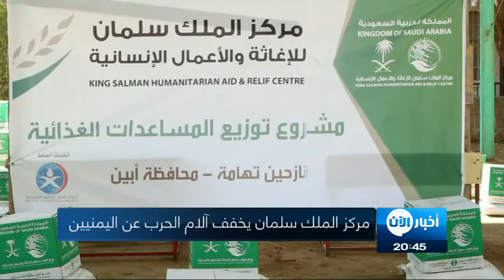مركز الملك سلمان يخفف آلام الحرب عن اليمنيين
كثيرة هي البرامج والمشاريع الإغاثية التي قدمها مركز الملك سلمان للإغاثة في اليمن خلال السنوات الأربع الماضية، بينها مشاريع تعليمية وأخرى طبية ومنها أيضا توزيع حصص غذائية عاجلة، أعادت اليمنيين إلى حياتهم الطبيعية. في التقرير التالي نتعرف على قصة أم أحمد، التي نزحت من مدينة تعز في وسط اليمن إلى مدينة عدن في جنوبها، وكيف لمركز الملك سلمان للإغاثة دور في مساعدتها.

مركز الملك سلمان يقدم المساعدات الانسانية والاغاثية والتي استهدفت النازحين حيث شملت الغذاء والدواء ومستلزمات أخرى للعيش .

أم أحمد نزحت من مدينة تعز مع أبنائها الأربعة  وماتبقى لها من حرب لاتبقي شيئا ولاتذر..  وعلى أمل العيش في مدينة دون سماع دوي الرصاص ومعاناة الجوع المميت حطت رحالها في مدينة عدن متمسكة ببصيص أمل قد يلتفت لمعاناتها..
لم تمكث طويلاحتى شملها غيث مركزالملك سلمان للإغاثة والاعمال الخيرية من خلال المعونات التي يقدمها للمدينة بشكل مستمر من الغذاء والدواء وغيرها من الاحتياجات الضرورية.

إحدى النازحات تروي لنا معاناتها للوصول إلى عدن وتقول:
في المدينة التي كنا نعيش فيها كان هناك خوف و رعب  وتشرد وقتل من قبل الحوثيين ولم نعد نستطيع الخروج من منازلنا شراء حاجاتنا اليومية و منعوا أطفالنا من الذهاب للمدارس جلسنا طويلا في منازلنا خائفين من القصف والموت لدرجة أنه لو فكر أحد بالخروج يعود الى المنزل أشلاء  ومنهم من لايجدوا منه  شيئا  .
كما يقوم الحوثيون بخطف الاطفال وتجنيدهم اجبارياً لإشراكهم في القتال حتى وإن كانت اعمارهم لاتتجاوزالتاسعة والعاشرة من الاعوام وذلك لاجل أن يقاتل معهم شاء ذلك أم أبى

لم يقتصردور مركزالملك سلمان على المساعدات الطبية والغذائية فحسب ،وإنما تعددت وتنوعت لمجالات أخرى ،من ضمنها الإلتفات لأطفال تم تجنيدهم  مسبقا من قبل المليشيا الانقلابية ،حيث قام المركز بإعادة تأهيلهم ببرامج ودورات من شأنها مساعدة الاطفال لعيش طفولتهم في هذه المرحلة وبث روح الأمل والتفاؤل والبناء في أوساطهم.

عبدالله الطيار منسق الاغاثة  والبرامج في مركزالملك سلمان للإغاثة يخبرنا عن دور مركزالملك سلمان للاغاثة قائلاً::
المركزحاليا ينفذ مشاريع في المرحلة الاولى بتأهيل الفين طفل تم تجنيدهم من قبل الانقلابيين الحوثيين كي  يعودوا الى حياتهم الطفولية والبريئة

الانتهاكات الحوثية المستمرة بنهب المساعدات الإغاثية للشعب اليمني لم تقف حجرعثرة أمام المركز في تقديم المعونات، فسعى من خلال وسائل وطرق عدة لإيصال المواد الإغاثية لمستحقيها ،ليس فقط لمن هم في المناطق المحررة، وإنما شملت السكان الذين يعيشون في مناطق سيطرة  الحوثيين ،ومن يعيشون وضعا إنسانيا صعباً بمختلف المناطق بسبب ممارسات وانتهاكات الانقلابيين.

شكل مركزالملك سلمان للإغاثة والاعمال الخيرية نافذة الأمل التي جلبت التفاؤل والسعادة للشعب اليمني من خلال المعونات الإغاثية التي يقدمها بشكل مستمر،كما ساهم في  التخفيف من معاناة حرب تسببت فيها المليشيات الانقلابية.